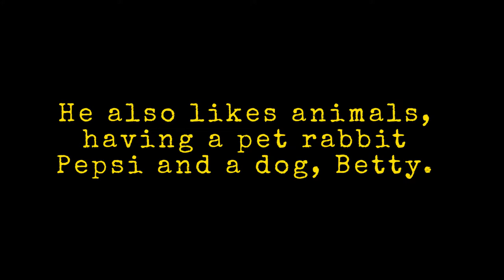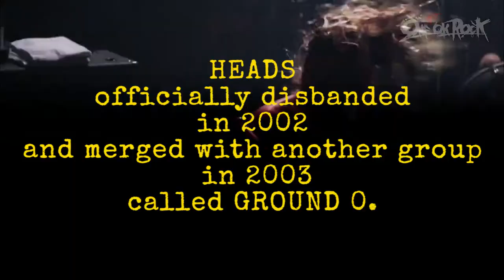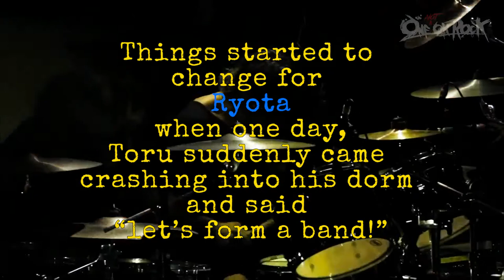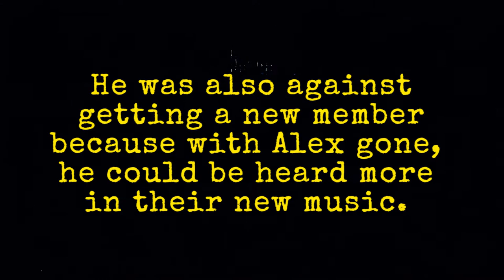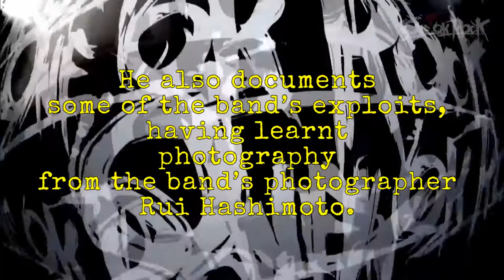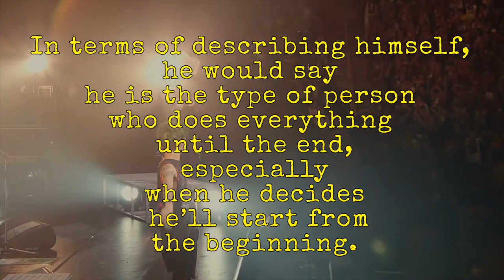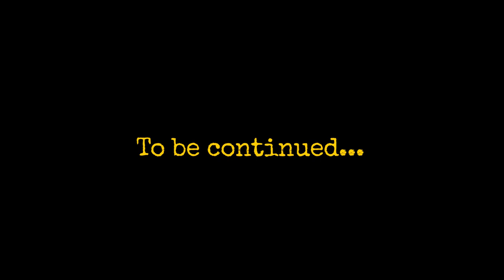10969 Who? Ryota Kohama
He has amazing physique and a talent not much are aware of. Care to gander who he is?

This new instalment of the ONE OK ROCK info lecture for OORAmbitionsTourMNL and any ONE OK ROCK live, we're going to focus on monsieur Ryota Kohama and his interesting biography!

Watch all the minutes, we guarantee you will love it.

Producer: Mei Manuel
Video Editor: Faith Magbanua

Thank you to ONE Not OK ROCK Subs for the FCR video.

Extra Note: This video cannot be browsed by viewers from South Korea, United States, Mexico, Australia and New Zealand due to one certain part of this video - we dunno why its blocked there. If you want to browse it, do let us know :)